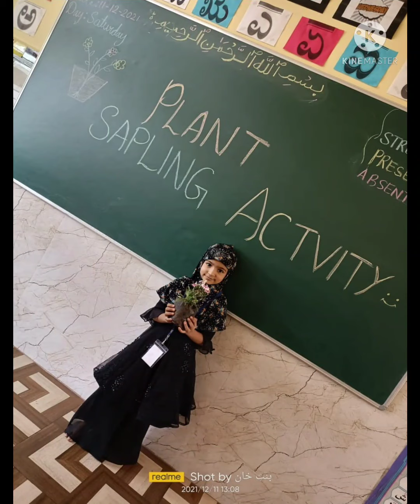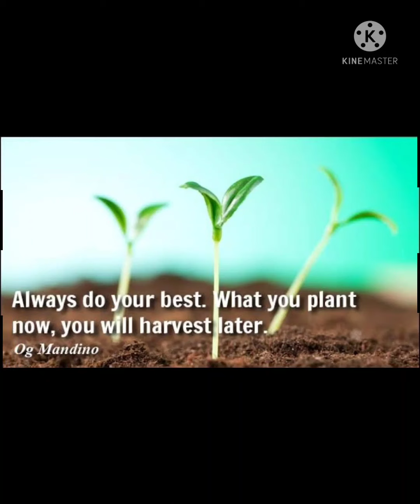plant a sapling activity 2021-22